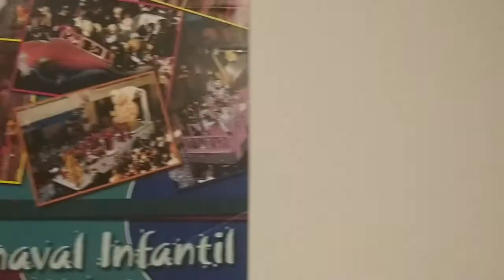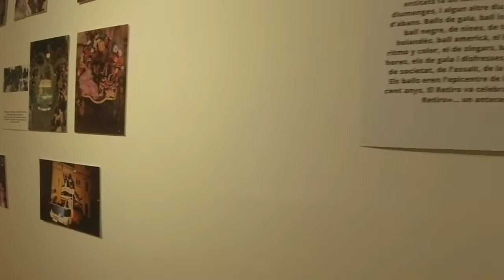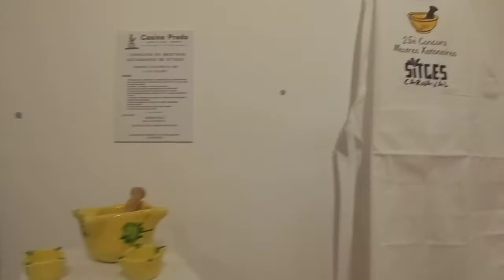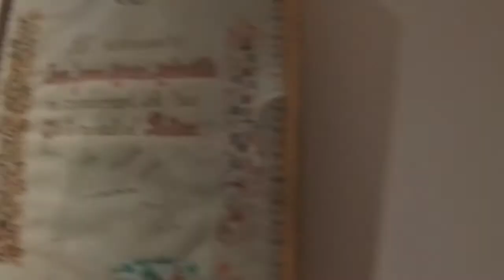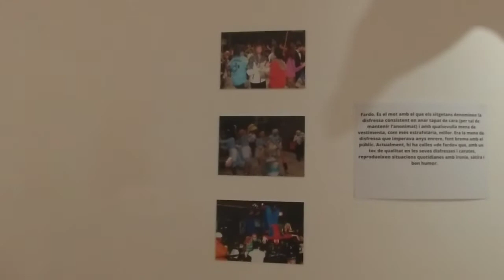Exposició Carnaval de Sitges "de Dijous Gras a Dimecres de Cendra 2021"